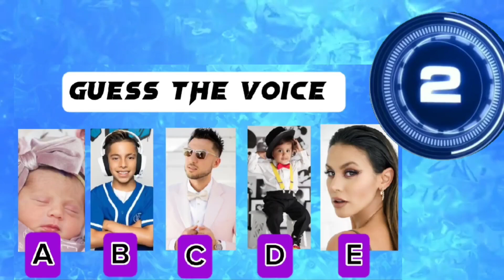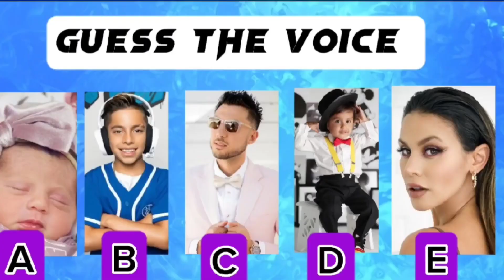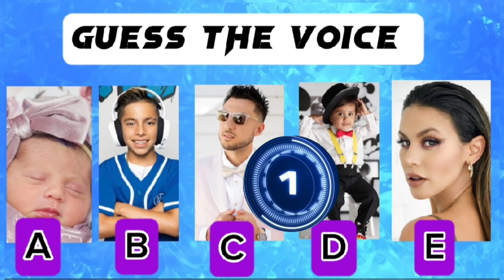Royalty Family Guess The Voice Challenge| Andrea Espada & Blu Become Barbie Doll Royalty Family 2023